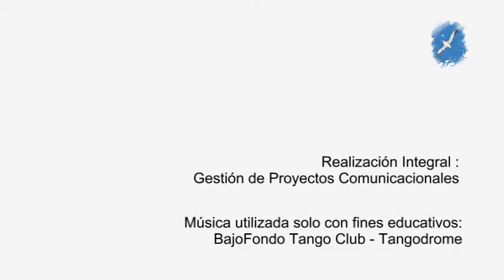Gabriel Asprela: curricularización universitaria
La entrevista ronda a través de ejes fundamentales: curricularizar la extensión, relación entre investigación, extensión y el área académica; luego reflexiona además acerca del rol social de la universidad pública.

Se realizó en el marco de las Primeras Jornadas Patagónicas de Extensión Universitaria REXUNI-CIN, en Puerto Madryn.

Guión, registro, producción y edición realizado por el equipo del área de Gestión de Proyectos Comunicacionales de la Secretaría de Extensión Universitaria.